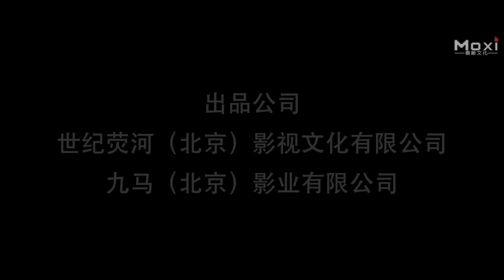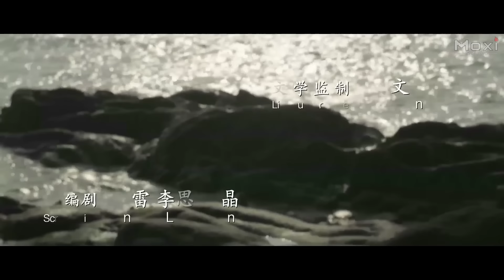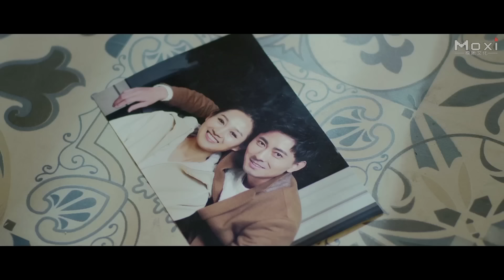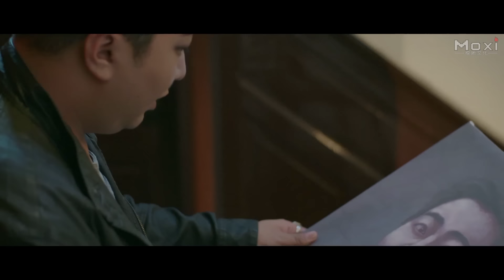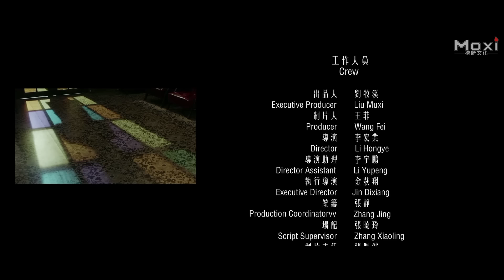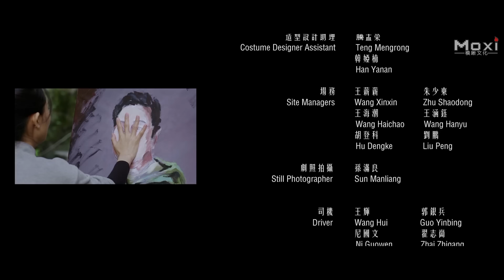Vampire Boyfriend | Sweet Fantasy Love Story Romance film, Full Movie HD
Synopsis: The vampire romance movie "Vampire Boyfriend" is about a vampire love story of Qi Wenbin and Ling Lin, which started from 100 years ago and had a reunion after 100 years.

Studio: Century Galaxy Film, Nine Horses Film
Producer: Wang Fei
Director: Li Hongye
Writer: Yang Lei, Li Si, Shi Jing
Starring: Wang Yuanda, Ren Han
Genres